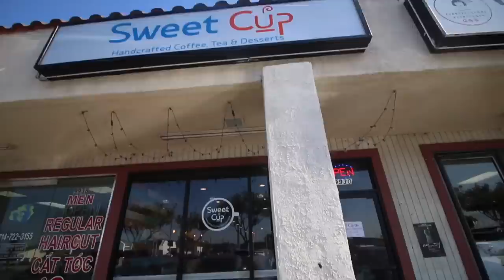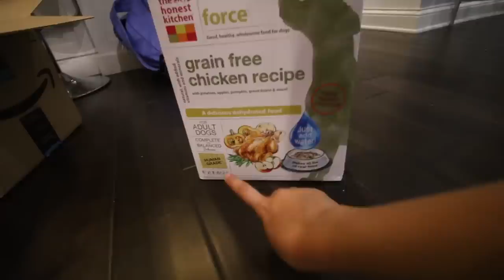FINALLY GETTING MY PUPPY!! Cutest Blue French Bulldog Puppy Reaction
6-295 Queen Street East, Suite #326